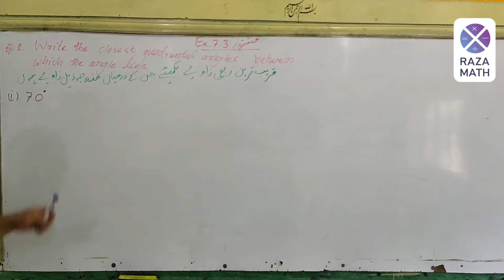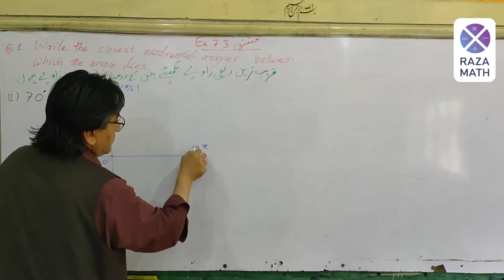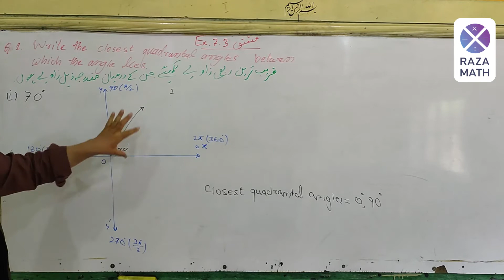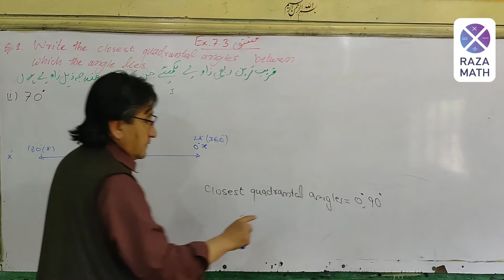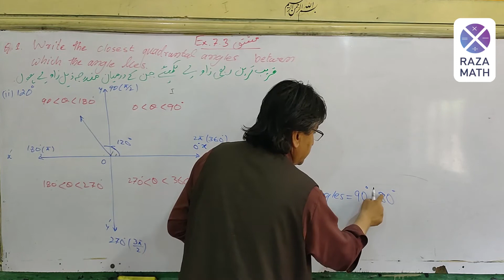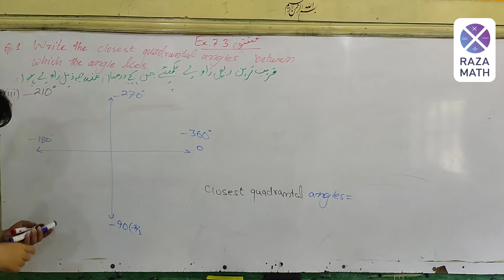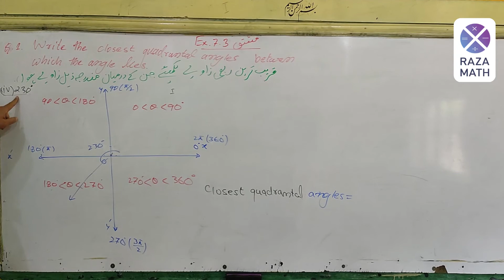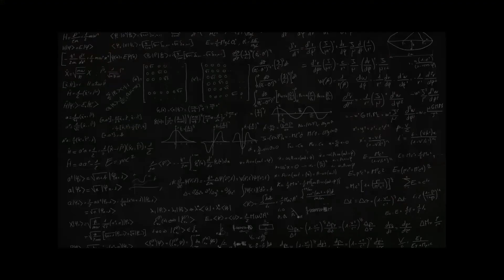10th Math Exercise 7.3 Question 1 Balochistan Board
10th Math Exercise 7.3 Question 1
Write the closest quadrantal angles between which the angle lies.قریب ترین ربعی زاویے لکھیئے جن کے درمیان مندرجہ ذیل زاویے ہوں۔

تنکونیاتی نسبتیں
تکونیاتی نسبتیں
Trigonometric ratios

Balochistan Board
بلوچستان بورڈ
Raza Math Academy
رضا میتھ اکیڈمی